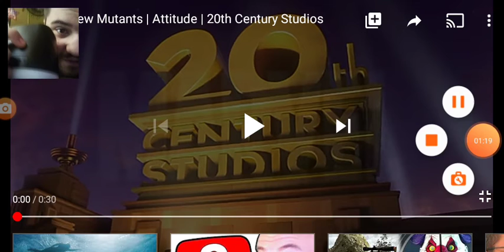The New Mutants | Attitude | REACTION With iWorld Speaker!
It's a different type of reaction video today guys